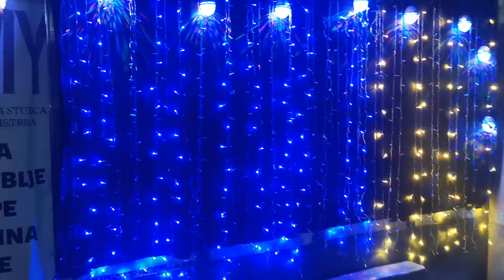Led Zavjesa 2x2 metra Trgovina Tomy Bedekovcina